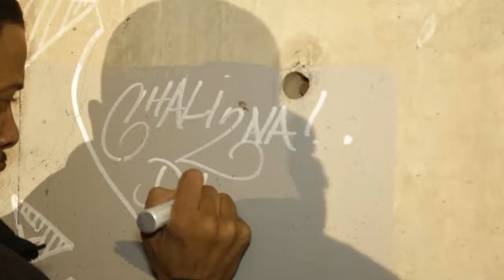Chali2na "Outspoken" Against The Current. Produced by danksquad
We teamed up with danksquad fam Chali 2na, legendary emcee and founding member of the legendary groups Jurassic 5 & Ozomatli.  Too produce & bring you his latest music video of the track "Outspoken" off his most recent album Against The Current. Preformed and produced with his band The House of Vibe All stars.
Directed by Chris Vastardis and Dan Bosler.

Filmed on Location in Salt Lake City, Utah during the collaboration and development stage of our custom "Dank 2na" clothing line we produced this past winter season12/13'. Also shot during Chali 2na's live performance we presented at The Depot in SLC, with DJ Babu and Rakaa Iris Science of the Dilated Peoples.

Camera Operators:
Chris Vastardis
Dan Bosler
Mike Alvarado

Photography:
Chris Vastardis
Paul Montano

Key Grip:
Wil Kent

Edited by:
Dan Bosler
Chris V

Co-Producers:
Mike Lanza
Chali 2na
Chris V